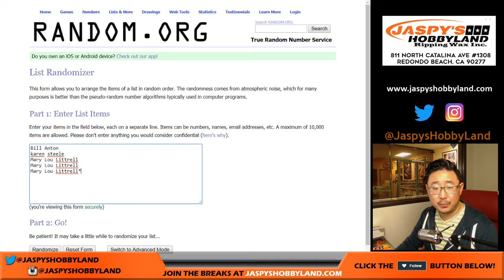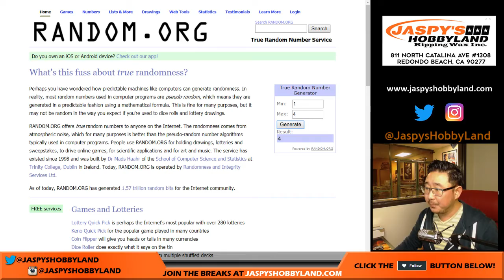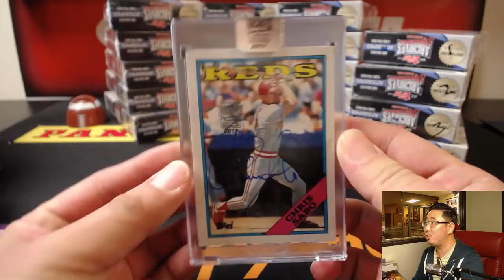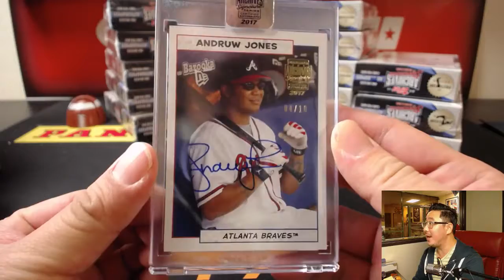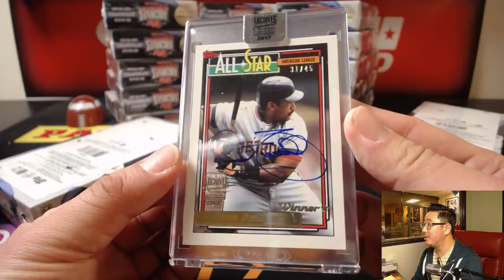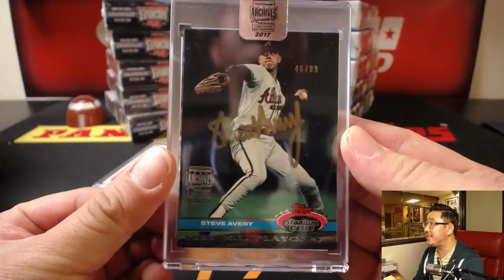Th, 11/09/17 [5Box RANDOM BOX] #15 - 2017 Topps Archives Signature Series POSTSEASON Ed.